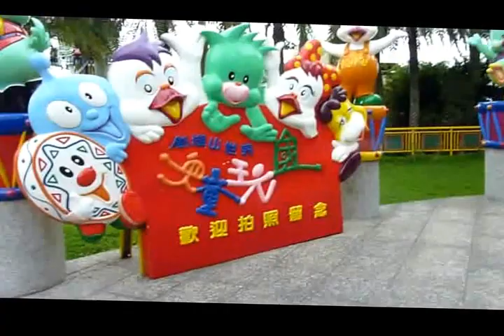劍湖山 深情海岸 (字幕)